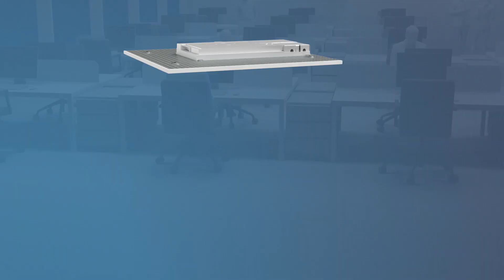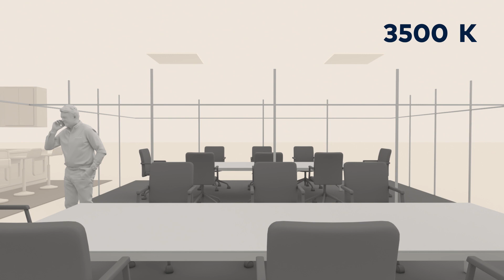Omega Pro 2 - Connect to the future | Thorn Lighting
Comfort, customisation and a world of connectivity

Omega Pro 2 LED panel range offers a unique combination of comfort and connectivity. It’s ready for any type of installation in office and education settings: recessed, surface-mounted or suspended. Omega Pro 2 also comes with the option of innovative optics to give your installation a dynamic edge, and interchangeable modules for additional functionality.